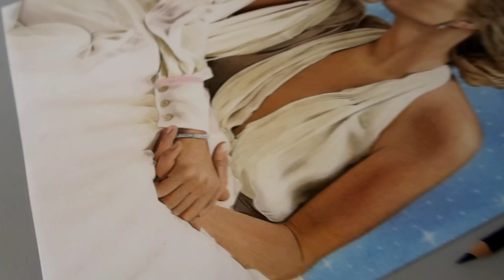Drawing with both hands at the same time + upside down Ellen DeGeneres and Portia de Rossi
I wanted to draw Ellen and Portia for a long time and finally found some time 😊 I thought to challenge myself a little and I drew them with both hands and also upside down. ✏ My drawing is one of their wedding pictures and I gave my own touch to it with the background ✨
They are such a lovely couple ❤ I love what they both do for charity, for the animals and other people. I also love the message Ellen gives with her show to always be kind to one another. She helps people who really need it and changes peoples lives 👏 I hope you like my drawing of them 😊